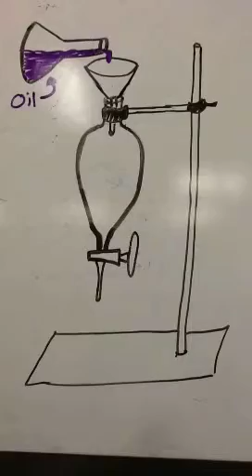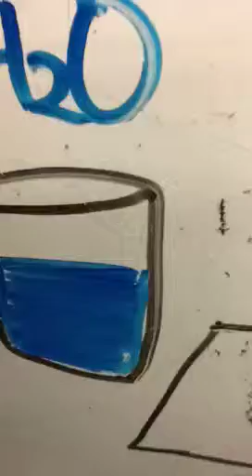Chemistry 11 Mikaela and Erica's Solvent Extraction